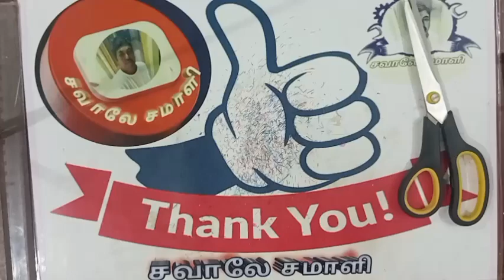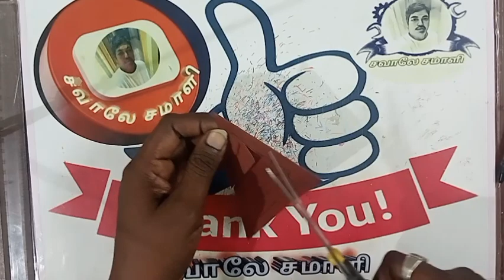💥 Triangle 💥 Design24 🌺How to make Triangle snowflake paper flowers decoration🌺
சவாலே !! சமாளி !!!
அதாவது,
என்றும் அன்புடன்,உங்கள்,
மீசோ.மணிகண்டன்.
நன்றி!!
Today topic :-
00:00 start
00:10 intro
00:50 leaf cut
01:50 flower fix
02:00 joint